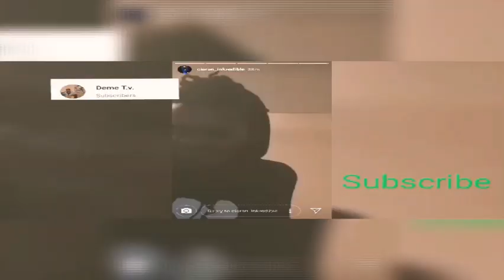When you realize your a Side Character in Anime | Reaction